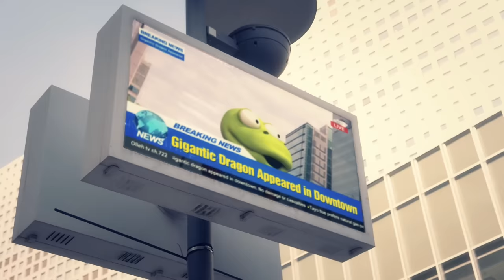Pororo and Dinosaur Friends | Dinosaur songs | Kids Pop | Pororo Dino world | Nursery rhymes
Today Pororo, Loopy and Crong went to the Dinosaur Island!
Guess who is living in the Dinosaur Island.
The  tyrant lizard Tirano? The tallest herbivore, dinosaur Brachiosaurus? The goblin dinosaur, Triceratops?
Who wants to go to the Dinosaur Island adventure with Pororo?!

Lyrics
We came to play on the Dinosaur Island.
The tyrant lizard Tirano  (Tirano!) saurus
With razor sharp teeth and big strong jaws,
everyone is so scared, (Boo!) Run away~

Triceratops gather all around.
Large horns on the face, (one! Two! Three!)
Goblin dinosaur~ Dancing together (Yeah~)

Pororo roro shake  shake  your body
Wham-bam wham-bam boom, swing swing  your hips
Let’s play together, clap clap your hands.

(Clap clap clap clap clap clap!) Wham-bam wham-bam boom

Tallest herbivore, dinosaur Brachiosaurus
It has a long neck!  Let’s ride (down!) Like a slide!
It likes to munch on leaves everyday all day long.
Shake shake the front legs, dancing together (Yeah~)

Pachycephalosaurs
with a thick hard skull
Head butt head butt!! (One! Two! Three! Four!)
Stomping hind legs, dancing together (Yeah~)

Pteranodon spread your two wings.
Hoo hoo hoo shooom twirl around and swoop
Airplane dinosaur, dancing together